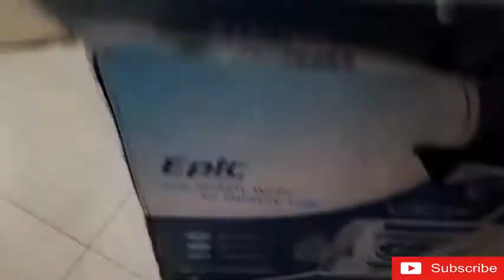Epic Ro System Unboxing